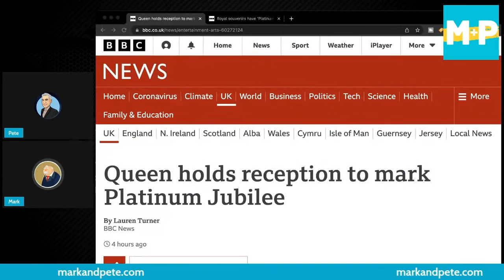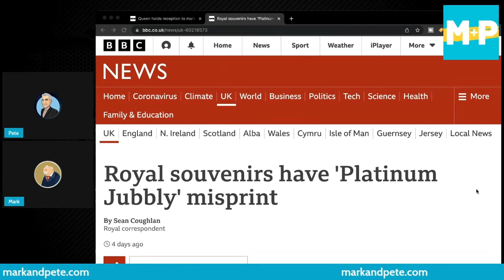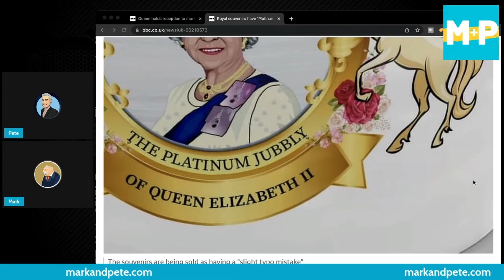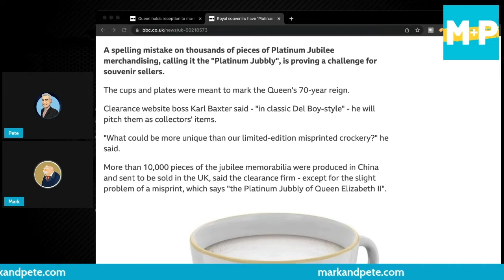The Queen's Platinum Jubilee Mistake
A wholesale supplier is trying to sell 10,800 pieces of crockery that were meant to mark Queen Elizabeth II's upcoming Platinum Jubilee but were instead printed with a glaring mistake.
Text on the mugs, plates, and cup-and-saucer sets is meant to read "To Commemorate the Platinum Jubilee but a mistake was made...